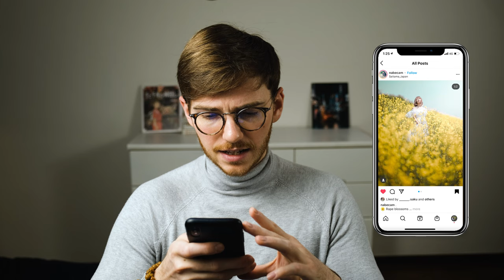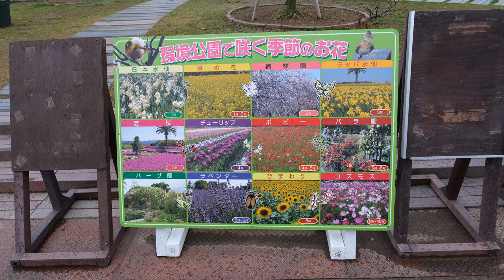Hunting for Canola Flowers - Izumi Environment Park (Osaka 2021)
I keep seeing images of yellow canola flowers from various parts of japan. So, I decided to hunt some down myself for a photoshoot. Join me as I vlog my first trip to izumi recycle environment park in Osaka Japan. These yellow canola fields make great backdrops for photoshoots.

Izumi Recycling Environment Park is constructed at the site of landfill disposal field.  This park has flower farm grown with organic and chemical-free, are filled with distinctive seasonal flowers.

My Gear
Fujifilm X-T4 Mirrorless Camera Body
Rode VideoMic GO Lightweight
Manfrotto Traveller Tripod